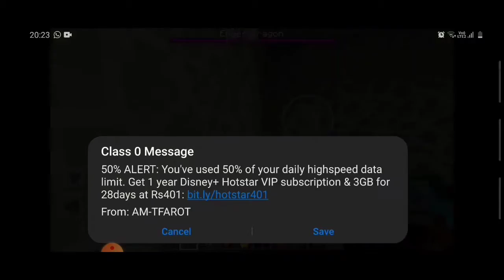How to find end portal in minecraft pe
how to find end portal in minecraft  | how to find end portal in minecraft | minecraft craft hack | Monster Gamer

About this video- Dosto Is Aaj Ki Es Video Me Hmm end portal Video Ko Full Watch And Video Ko Like Jarur Karna Ummeed Hai Aapko Ye Video Aapko Bahut Pasand Aayegi. Thank you so much.